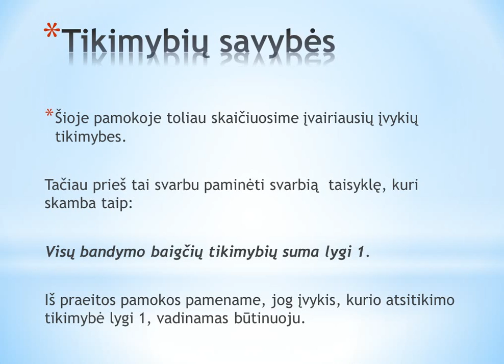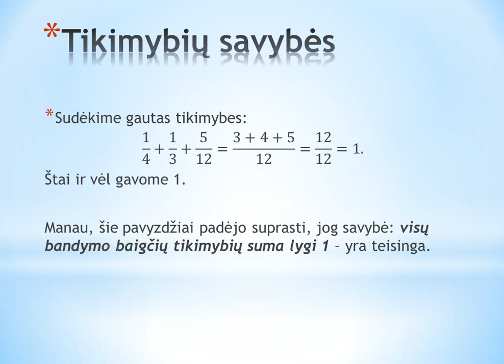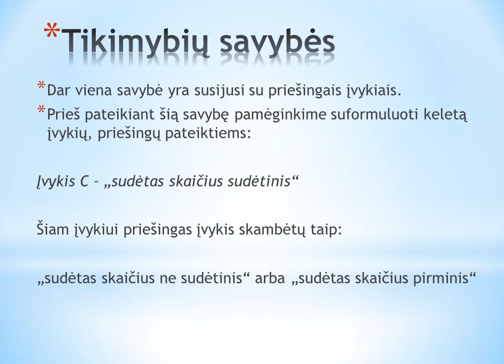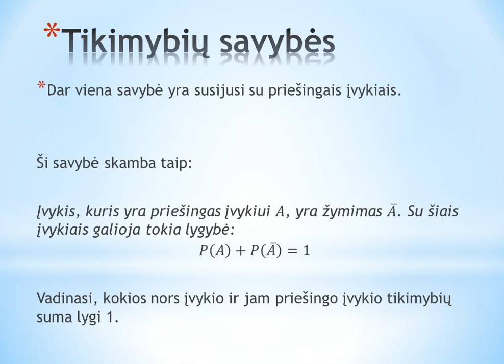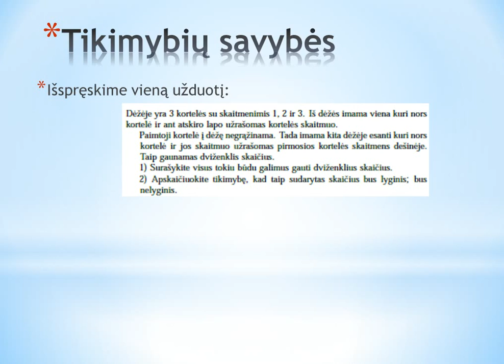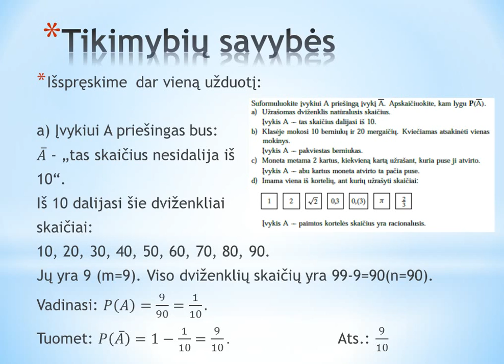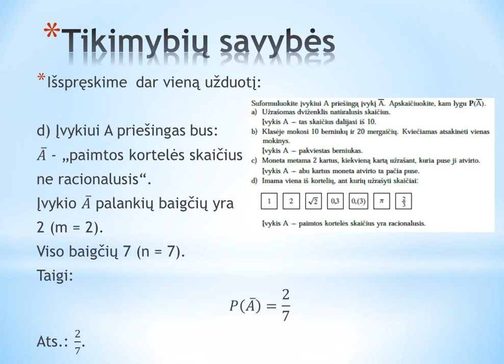Tikimybės (2 dalis, 9 pamoka 10 klasei)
Sveiki, dešimtokai. Štai ir dar viena pamoka iš tikimybių skyrelio. Toliau skaičiuosime įvairių įvykių tikimybes, išmoksime pritaikyti vieną svarbią tikimybių savybę. Tikiuosi ši pamoka jums bus naudinga. Iki susitikimo!